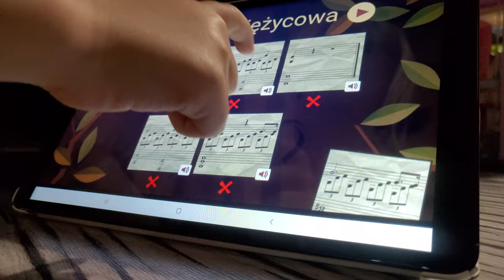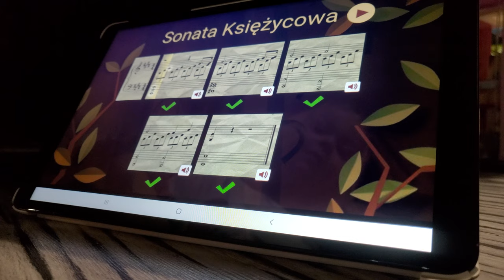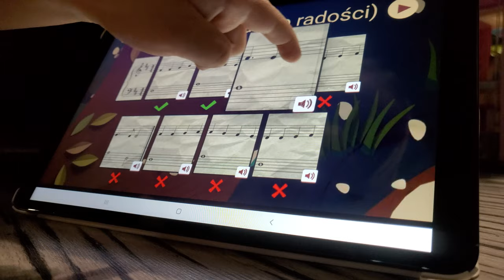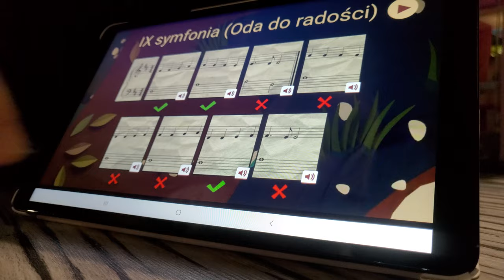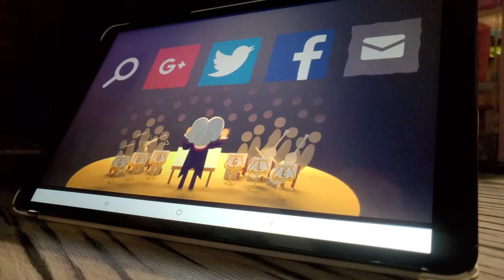programming programmingforkids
Nauka kodowania w formie zabawy. Darmowe Google gry do nauki programowania online.